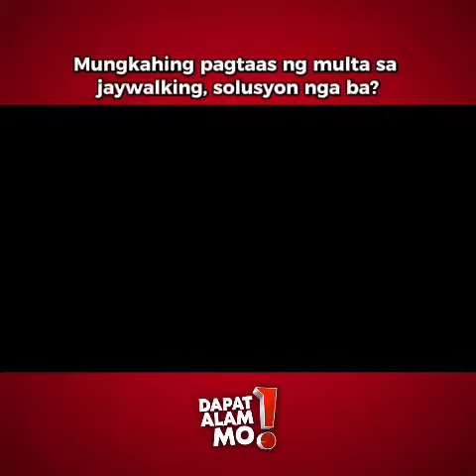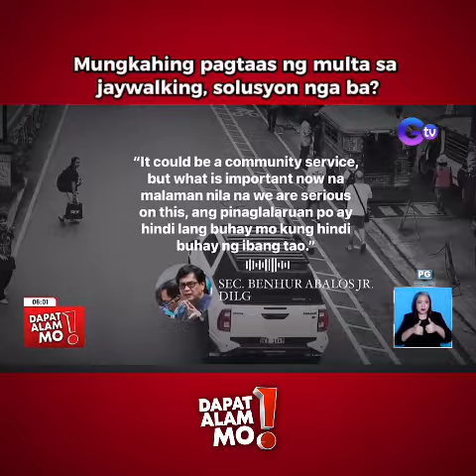Mungkahing pagtaas ng multa sa jaywalking, solusyon nga ba? | Dapat Alam Mo!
Mungkahing pagtaas ng multa sa jaywalking, solusyon nga ba?